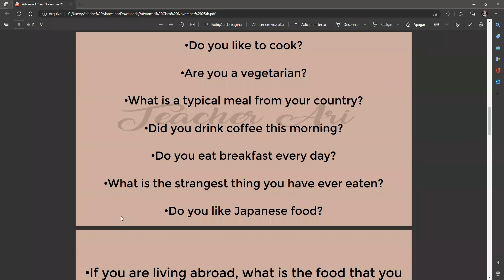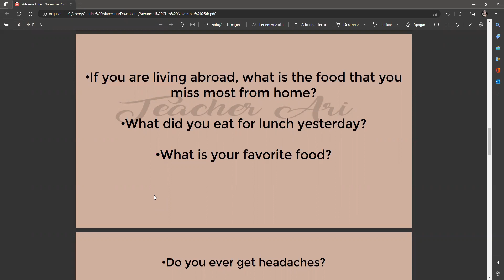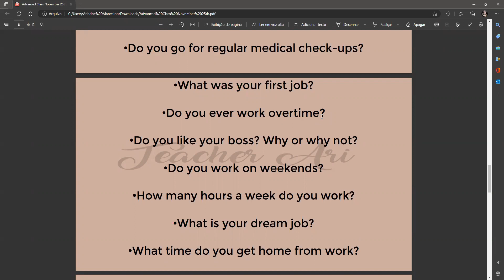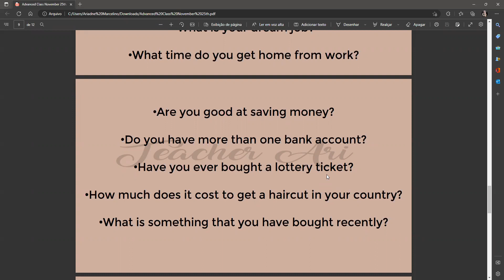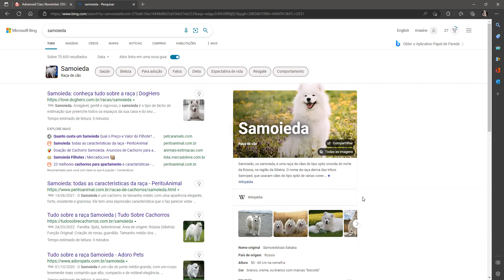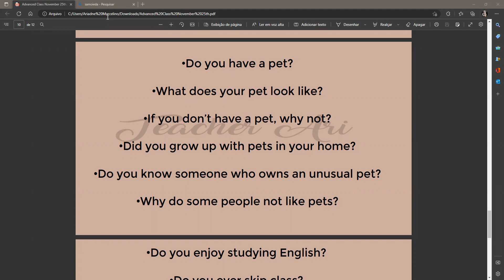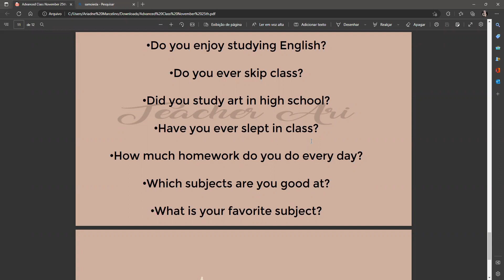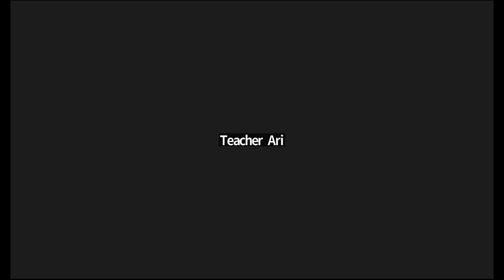Conversation Class Beginner and intermediate 26/11/2022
Hello students hope you learn a lot with this class, see you soon !